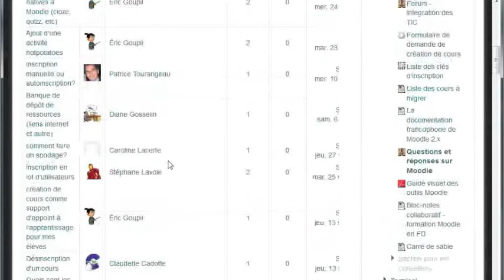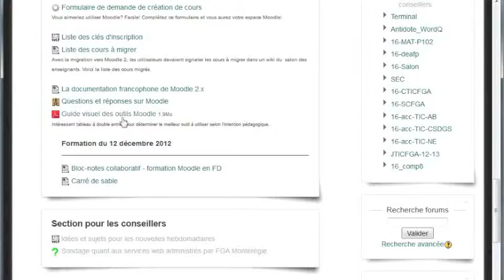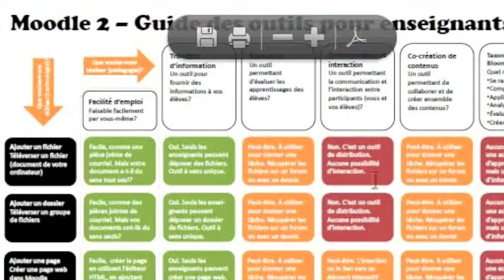Références Moodle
Références, tutoriels, aide-mémoire